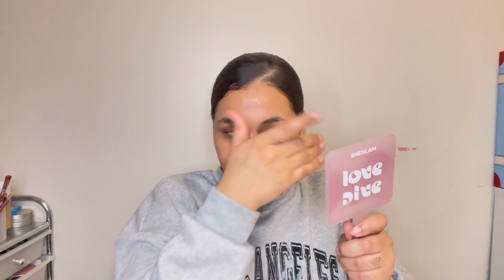NEW‼️ love dive collection de @sheglam_official ❤️💕